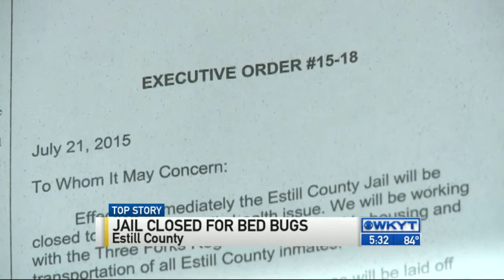Estill County jail closes to remove bed bugs